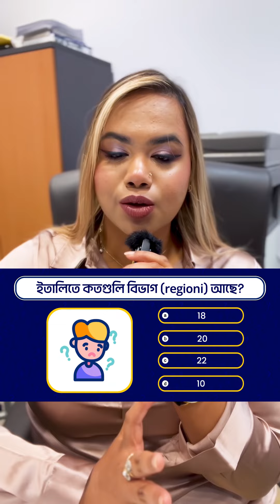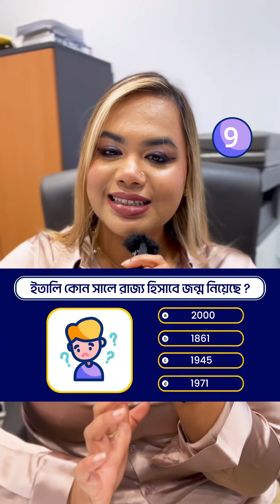Quiz এর মাধ্যমে ইতালি সম্পর্কে জানি!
🔥🔥ইতালিয়ান ভাষা শিখুন সহজেই ঘরে বসে । সকল কোর্সে ভর্তি চলছে 🔥🔥
কোর্সে যোগদান করার জন্য এখনই যোগাযোগ করুন:
✅বিস্তারিত জানতে নিচের দেয়া WhatsApp নম্বরে কল বা মেসেজ করুন।
🏛 Location:-
🔸Rome, Italy, 00141
🔸Ancona, italy ,60100
আজই ভর্তি হয়ে যান, আর ইতালিয়ান ভাষায় দক্ষতা অর্জন করে আপনার স্বপ্নপূরণের পথে এগিয়ে যান!